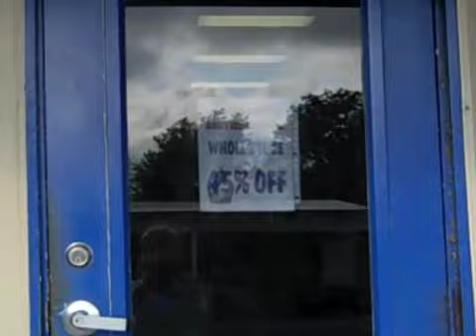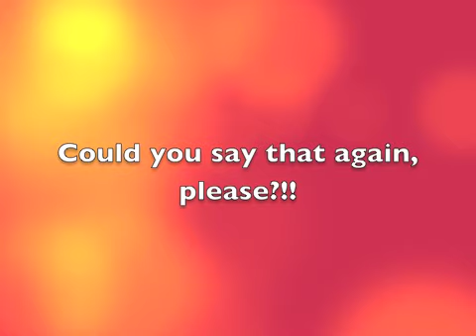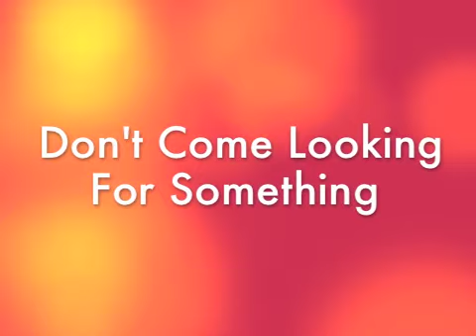Manager's Birthday Sale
She's the manager. She can do what she wants.